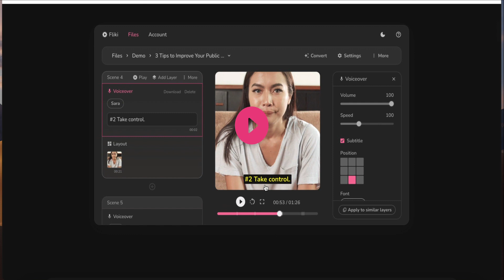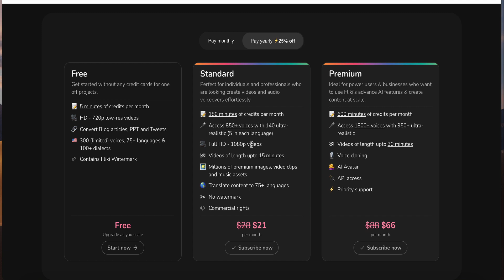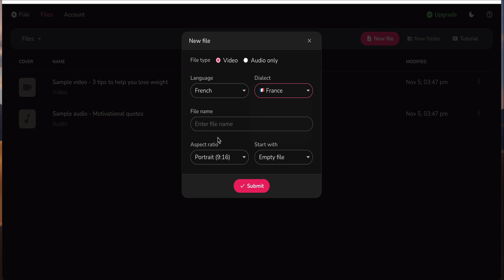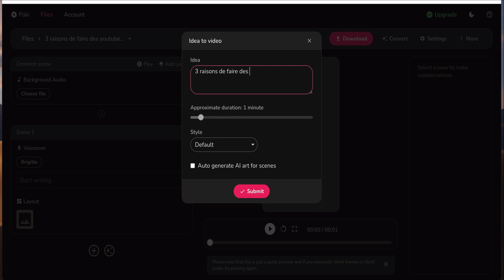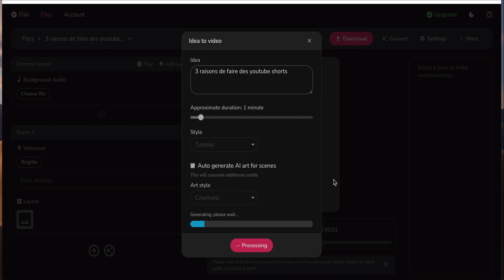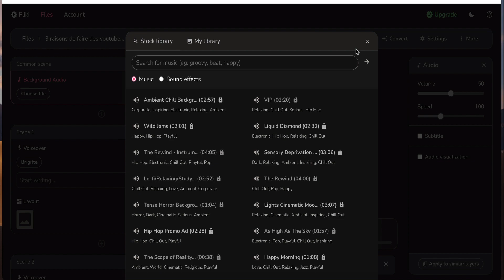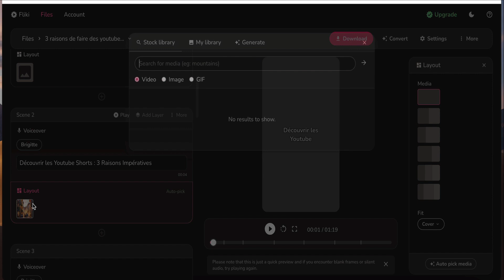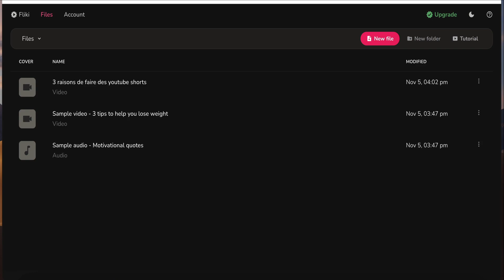Comment Gagner de l’Argent avec des YOUTUBE SHORTS (Sans Montrer Son Visage)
Découvre comment faire des shorts YouTube de manière gratuite et innovante, en moins de 10 minutes, grâce à FLIKI, un outil d'intelligence artificielle révolutionnaire.
Dans cette vidéo, je te dévoile, étape par étape, comment utiliser FLIKI pour créer des YouTube Shorts, des Réels Instagram et des TikTok accrocheurs sans montrer ton visage ni utiliser ta voix ou un logiciel de montage vidéo !